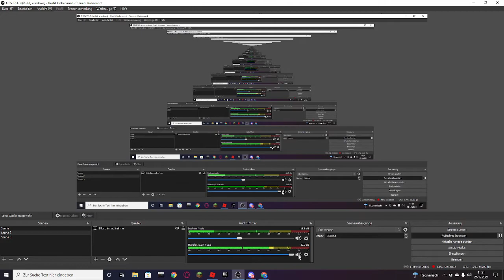Es beginnt! Unboxing mit Schlitz Roblox